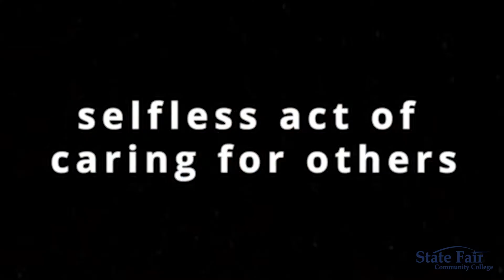Healthcare Heroes Gratitude Day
SFCC greatly appreciates all of the Healthcare Heroes in our surrounding communities. Thank you for everything you do.